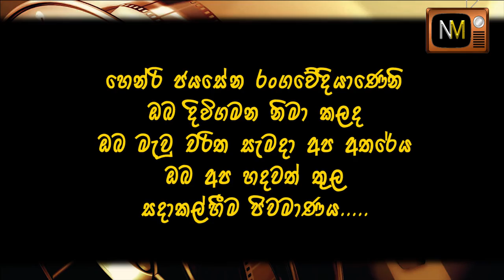රංගවේදී ආචාර්ය “හෙන්රි ජයසේන " මතක ආවර්ජන - | Henry Jayasena | Charitha Mawu Charitha | NMTV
රංගවේදී ආචාර්ය හෙන්රි ජයසේනයන් මතක ආවර්ජන - චරිත මැවූ චරිත තුලින්.